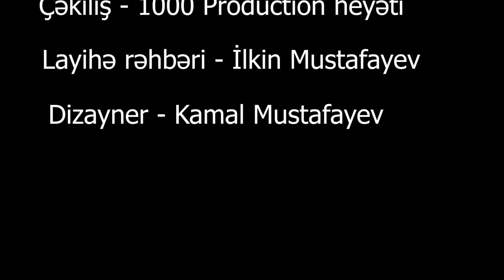Üç yaşında filmə çəkildi, anasına görə Bakını həmişəlik tərk etdi - Azərbaycan dilini bilmədi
O kinomatoqrafiyanızın kiçik ulduzudur. Düzdür hazırda çox böyükdür, amma xatirələrdə hər zaman balaca uşaq kimi qalıb. Biri var. Sehirli xalat filminin Rəşidi - Azər Qurbanov
Əslən Gəncə şəhərindən olan Azər Qurbanov 1955-ci ildə Balakən rayonunda anadan olub. Orta təhsilini Bakıda Nərimanov prospektində yerləşən 225 saylı orta məktəbdə rus dilində alıb. Azərbaycan dilində demək olar ki, danışa bilməyib.

Sonralar da bütün həyatı boyu rus dilində təhsil alıb. 8 il Moskvada oxuyub. Sankt-Peterburqda, Odessada yaşayıb. Bakıda cəmi on il yaşayan Azər Qarabağ münaqişəsi başlananda, yenidənqurma vaxtı dostlarının dəvəti ilə ABŞ-a gedib. Ancaq qısa müddətlik səfər Azərin bütün həyatını dəyişib.
Bir gün evlərinə anasına zəng vurub. Bakıya qayıtmaq istədiyini bildirəndə isə anasından gözlənilməz cavab eşidirb: “Bakıya qayıtma”.
Azər bəy  müsahibələrinin birində deyir: “Doğurdan da geri qayıtmaq istəyirdim, lakin alınmadı. İndi 25 ildən çoxdur ki, burada yaşayıram. Sizə demək istəyirəm ki, ABŞ elə də yaxşı ölkə deyil. Bu, yanlış fikirdir. Birləşmiş Ştatlar çox varlı ölkədir. Lakin insanların yaşayışı o qədər də yaxşı deyil. Hesab edirəm ki, hazırda mənim ölkəmdə vəziyyət buradan yaxşıdır. Burada bəzi insanlar varlıdır, lakin əhalinin böyük əksəriyyəti varlı deyil. Bu, yaxşı hal deyil. Hər şey çox bahadır. Nəsə almaq üçün gərək hər gün işləyəsən. Mən Azərbaycanı xatırlayıram, ora üçün darıxıram. Azərbaycan mənim doğulduğum yerdi”.
Sonradan anası da onun yanına Amerikaya köçüb. Qardaşı və bacısı isə Bakıda qalmağa üstünlük veriblər. 2012-ci ildə onun anası ABŞ – da dünyasını dəyişib və orada dəfn olunub.
1983-cü ildə elə Amerikada ailə həyatı quran Azərin bir oğlu dünyaya gəlib.
O, 7 yaşında "Bir məhəllədən iki nəfər" filmində debüt edib. Daha sonra "Əcnəbi qız" (1965), "Bizim oynadığımız dənizdə" (1967), ilk sovet-yuqoslav birgə filmi olan "Mavi quş, yolun açıq olsun" (1967) filmlərində rol alıb. Ancaq ona ən böyük uğuru “Sehrli xalat” filmindəki pioner Rəşid obrazı gətirib.

Rejissor Səttar Atakişiyev 1964-cü ildə “Sehrli xalat” filmini ekranlaşdırarkən Kinosınaq zamanı Rəşid rolu üçün Azər Qurbanovla yanaşı, Yaşar Nuri, Ramiz Əzizbəylini də dəvət edib. Sınaq çəkilişləri nəticəsində baş rola  Azər Qurbanov təsdiq olunub. Azər rusdilli olduğundan onu Yusif Şeyxov səsləndirib.

Bu kadrların texnologiyanın qıt dövründə necə əziyyətlə çəkildiyini düşünün... Bəlkə də filmin hələ də sevilməsinin səbəbi məhz bu əziyyətdir. Aktyor özü də bu barədə açıqlama verib:  "Bu filmin necə çətinliklə çəkildiyini xatırlayıram: bürkülü pavilyon, dözülməz şərait... Həmişə rəhbərliklə qalmaqalda olan və aktyorların işi üçün daha yaxşı şəraitə müvəffəq olan rejissor Əlisəttar Atakişiyevin cəsarətini qeyd etmək lazımdır. Lakin bütün çəkilişlər heç də Bakıda baş tutmayıb - Aya uçuş kadrları Minskdə pavilyonda çəkilib. Təsəvvür edin, əgər o vaxt bizim böyük texniki imkanlarımız olsaydı, film necə alınardı!
Filmdə Rəşidin ən yaxın dostu və tərəf müqabili Zərifə rolunun ifaçısı Solmaz Hətəmova uzun illər keçməsinə baxmayaraq filmdə çəkilən uşaqlardan bəziləri ilə əlaqə saxladığını desə də, Amerikada yaşayan Azər Qurbanovla heç cür münasibət qura bilmədiklərini deyir:  “Hazırda uşaqlarla uzun illərdən sonra heç olmasa sosial şəbəkələr vasitəsilə əlaqə saxlaya bilirik. Azər niyəsə əlaqə yaratmaq istəmir."

Bayaq da vurğuladığım kimi Azər Qurbanov Azərbaycan dilində danışa bilmir. Aktyor özü bu barədə deyir: "Sovet dövründə xeyli rus məktəbləri var idi. Ona görə də Bakıda ailələrin çoxunda rus dilində danışırdılar. Mən yalnız bir il Azərbaycan dilində təhsil almışam. Bütün həyatım boyu rus dilində danışıb, oxumuşam. 8 il Moskvada məktəbdə olmusam. Həmçinin Sankt-Peterburq, Odessada yaşamışam. Bakıda isə ümumilikdə həyatımın 10 ili keçib. Bu səbəbdən Azərbaycan dilindəki boşluqlarım normaldır"

Azər Qurbanov özü aktyor olmaq istəməyib. Onun sənətdən uzaqlaşmasına səbəblərdən biri də elə bu olub. Azərbaycan dili bilməməsi və aktyor olmaq istəməməsi. Onu uşaq vaxtı aktyor olmağa anası məcbur edib. Amma özünün başqa arzu və xəyalları olub. Məsələn estrada müğənnisi olmaq istəyirmiş. Hətta konsertlvatoruyanın Vokal fakultəsini bitirib. Amma sonra vəziyyət elə gətirib ki, ABŞ-a gedəsi olub.
Hal – hazırda şəxsi bizneslə məşğul olan Azər internet üzərindən onlayn satışla məşğuldur. Həmçinin tibbi daşımaçılıqla bağlı şirkəti var. Şirkət fiziki məhdudiyyətli şəxslərin həkimə, xəstəxanaya aparılmasına yardım edir.